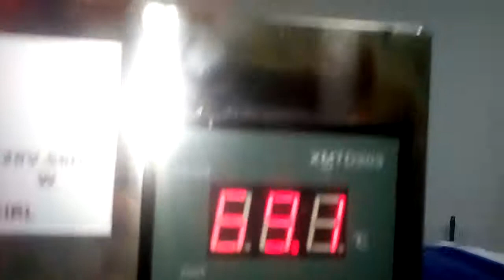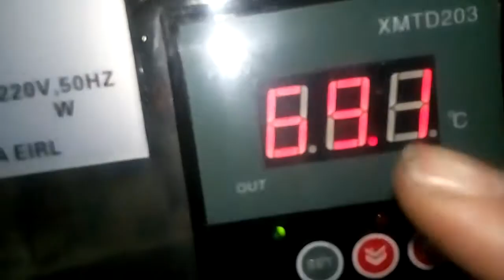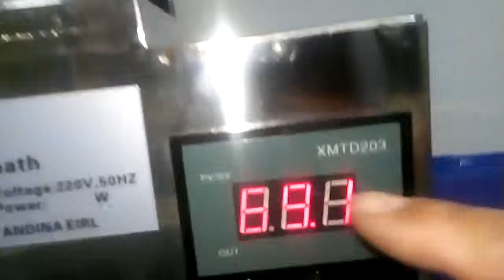BAÑO MARIA MOD HHS-S 2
PROGRAMACION DE TEMPERATURA PARA  BAÑO MARIA  MODELO HHS-S